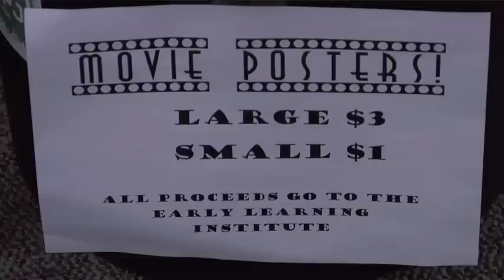WPPJ Rock-A-Thon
Student DJs and the general manager of the student-run radio station explain Rock-a-Thon, 67 continuous hours of broadcasting that raises money for the Early Learning Institute.